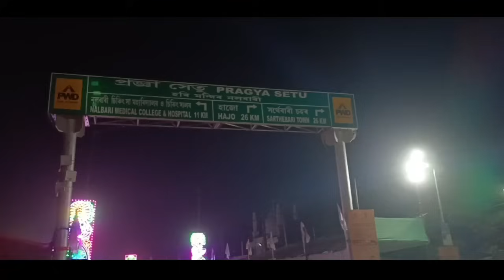Nalbari Rakh Mahotsav 2024 // নলবাৰী ৰাস মহোৎসৱত মহা আয়োজন চাওঁক কাইলৈৰ পৰা আৰম্ভ By Parash Moment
Manege BY @BaruahChannel

Welcome to PARASH_MOMENT 🎉
On this channel, I explore All time  through daily Vlog  Join me on my journey as Daily snapshots of life's beauty and chaos

2023 nalbari rakh
nalbari rakh 2022
nalbari rakh 2022 lottery result
6 rakat namaz